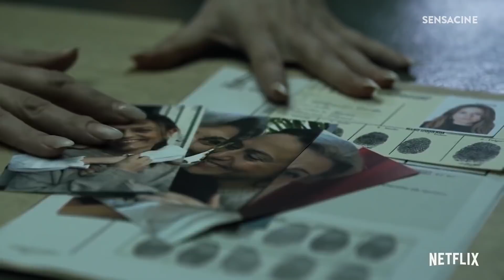LA CASA DE PAPEL (T4) | Entrevista a Alba Flores (Nairobi) y Darko Peric (Helsinki)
LA CASA DE PAPEL (Temporada 4)

Entrevistamos a Alba Flores y Darko Peric a través de videollamada para que nos cuenten las claves de la cuarta temporada de la serie. ¿Qué pasará con Nairobi?